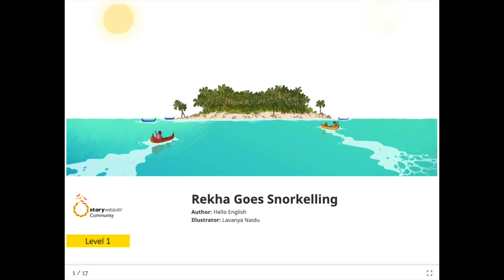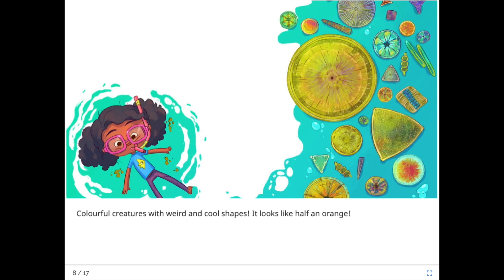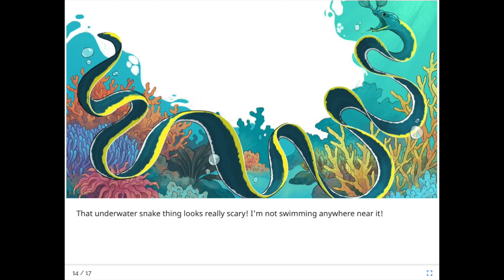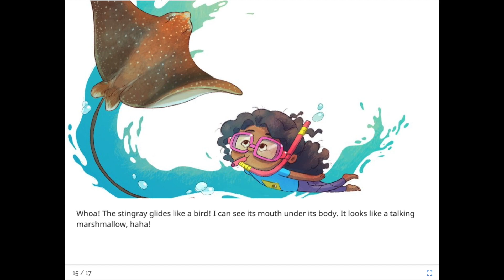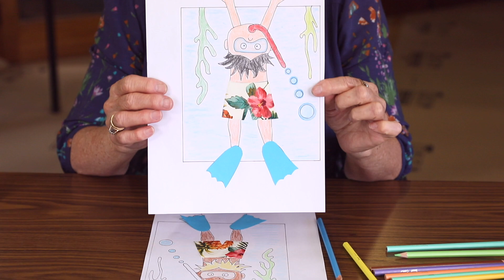Let's go for a swim